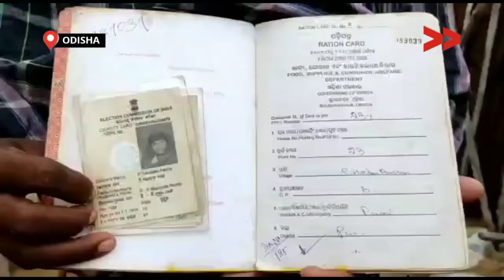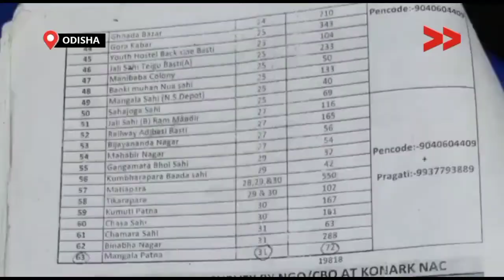Community of Puri Slum is Deprived of all Facilities due to Landlessness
ପୁରୀ ଜିଲ୍ଲା ୩୧ number  word  ବିଜୁ ନଗର ବସ୍ତି ରେ ସଂଜୁ ମହାପାତ୍ର  ଙ୍କ ସହିତ ୪୫୦ ପରିବାର ରହୁଛନ୍ତି | ଏମାନେ  ୨୦୧୪  ମସିହାର  ନବକଳେବର  ପାଇଁ ବିସ୍ଥାପିତ ହୋଇ ଏଠାରେ ରହୁଛନ୍ତି | ବିସ୍ଥାପିତ ସମୟରେ ସରକାର ତାଙ୍କୁ ଘର ଓ ପଟ୍ଟା ଯୋଗାଇବାର ପ୍ରତିଶୃତି ଦେଇଥିଲେ | ଆଜକୁ ୭ ବର୍ଷ ବିତିଗଲେ ବି ଏପର୍ଯ୍ୟନ୍ତ ତାଙ୍କ ୱର୍ଡ କୁ ରାସ୍ତା ନାହିଁ , ଘର ବାଡ଼ି ପଟ୍ଟା ନାହିଁ ପିଲା ମାନେ ପାଠ ପଢିଲେ ମଧ୍ୟ ସରକାରୀ ସହାୟତା ପାଉନାହାନ୍ତି |  ଚାକିରୀ ବଦଳରେ  ଦାଦନ ଖଟୁଛନ୍ତି | ଏ ବିଷୟରେ  ପଟ୍ଟା ଓ  ବାସ ଗୃହ ପାଇଁ collector  ଅଫିସ ରେ ଧାରଣା ଦେଇଛନ୍ତି   |

Around 750 families of 31 number word Biju Nagar slum of Puri district are deprived of basic facilities like paved road and government assistance. the community is protesting for land Patta at the district collector office.

Community Correspondent  Sumitra Barik reports from Puri, Odisha for Video Volunteers.